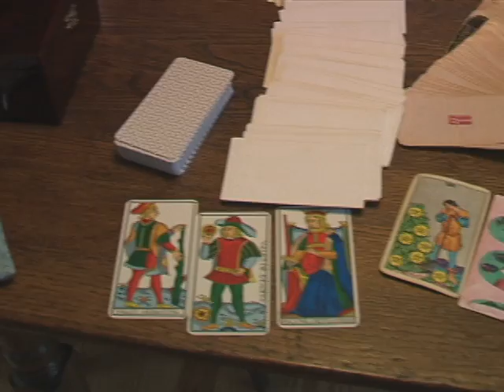Tarot: The Everlasting Debate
This project was one of my first documentary style videos that my partner Lisa Montanaro and I worked on in the Fall of 2009. The quality of this video is not the greatest but for not knowing much I think I did a pretty good job. Special thanks to Rachel Pollack, Bernadette Ramirez, and Father LaMorte.